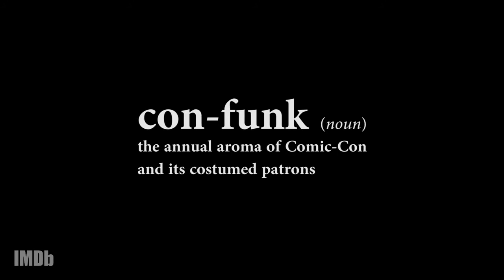ConFunk: An Alluring Comic-Con Aroma From Kevin Smith | IMDb EXCLUSIVE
If you've been to San Diego Comic-Con, you have been enchanted by the delicious olfactory delight known as ConFunk. IMDboat Captain Kevin Smith can't wait for Thursday, July 20, to bask once more in that pungent scent. So, he's bottled ConFunk for everyone to enjoy. Watch all of our coverage of the big event at IMDb.com/Comic-Con.